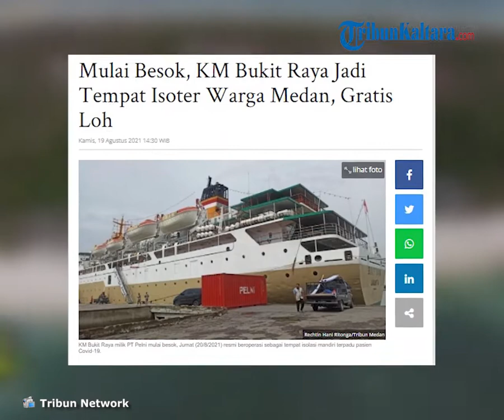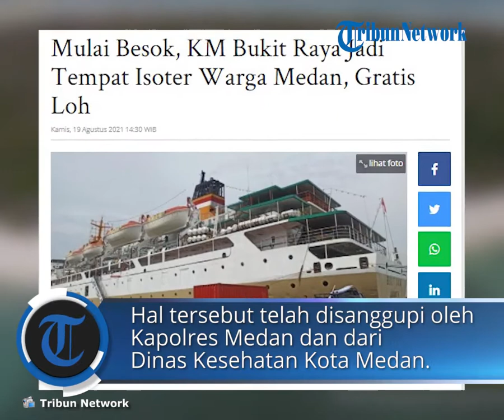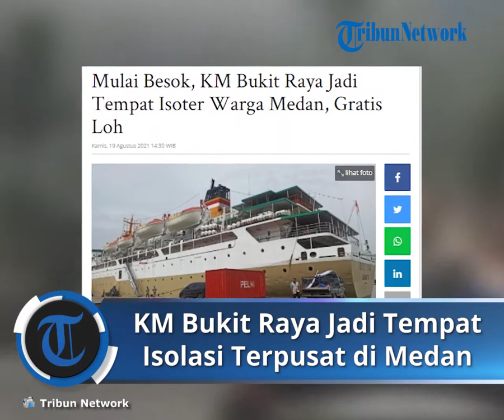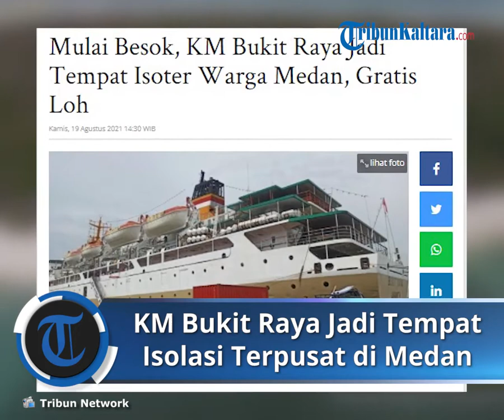KM Bukit Raya akan Jadi Tempat Isolasi Terpusat Warga Medan yang Mengalami Gejala Ringan Covid-19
TRIBUNNEWS.COM, MEDAN - Mulai Jumat (20/8/2021), masyarakat Kota Medan sudah memiliki tempat isolasi terpusat (Isoter) pasien Covid-19 bergejala ringan.

Tempat itu adalah kapal milik PT Pelayaran Nasional Indonesia (Pelni) yang disulap menjadi tempat isoter.

Kapal yang dipakai adalah KM Bukit Raya.